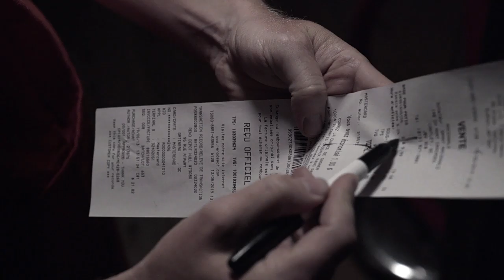Jen Grant - Costco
jen Grant - Costo